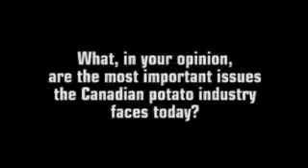Mark Drouin - Canadian Horticultural Council Meeting 2011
Mark Drouin discusses the most important issues the Canadian potato industry faces today.